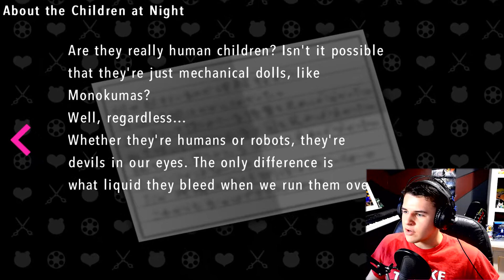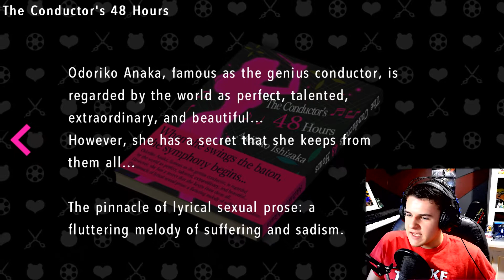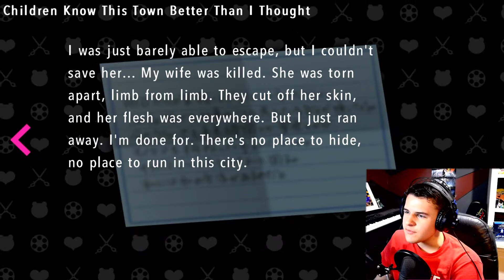THE CHANCE TO ESCAPE| Danganronpa Another Episode: Ultra Despair Girls (Chapter 4: Part 14)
We may actually have a chance...